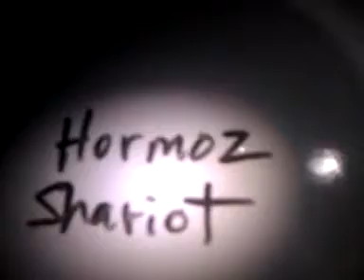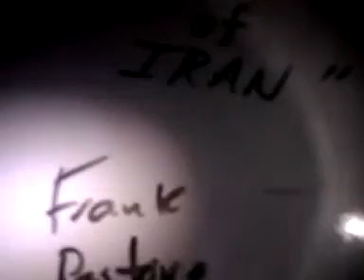11 29 11 HORMOZ SHARIOT BILLY GRAHAM of IRAN ) CONVERSING 11 29 2011 2